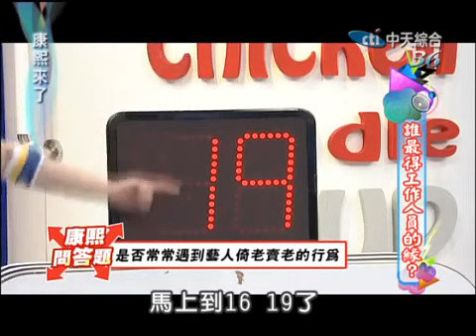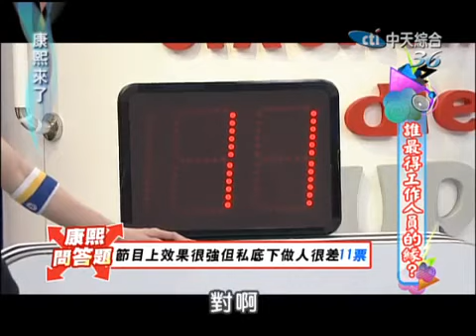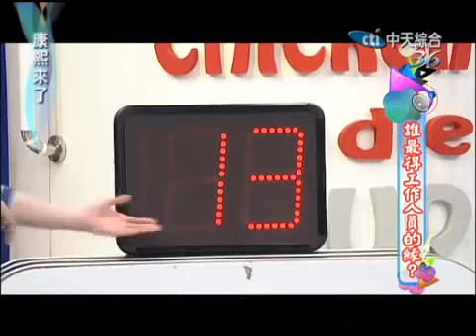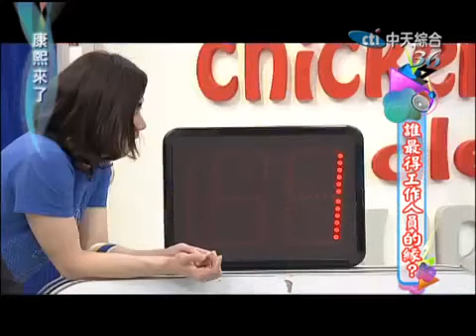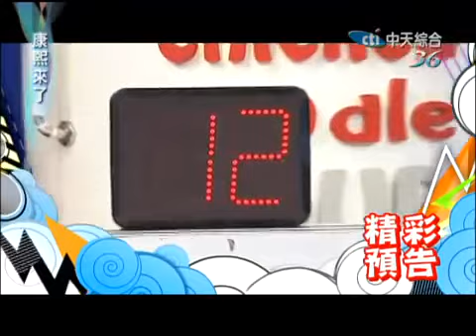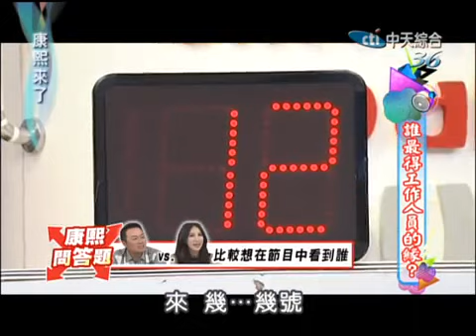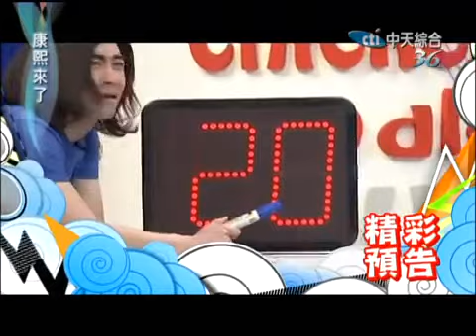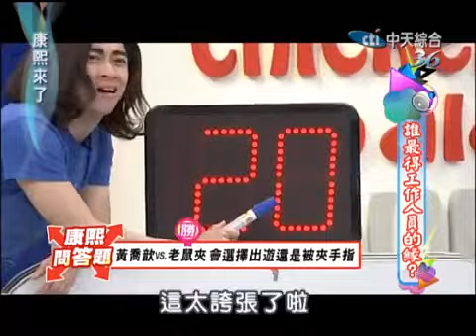康熙來了 2014 05 08 誰最得工作人員的緣